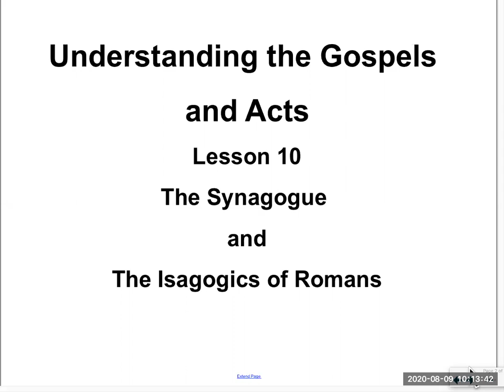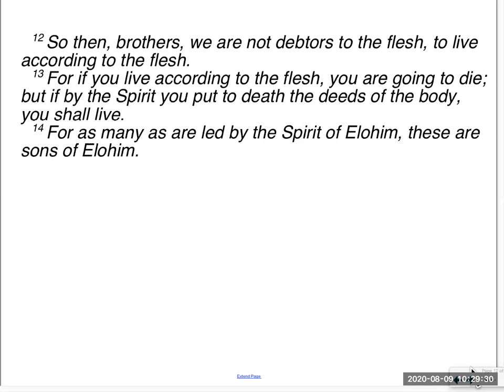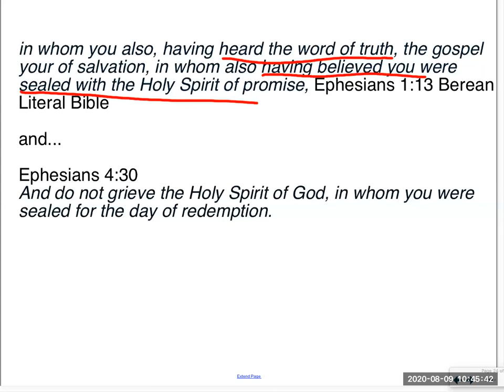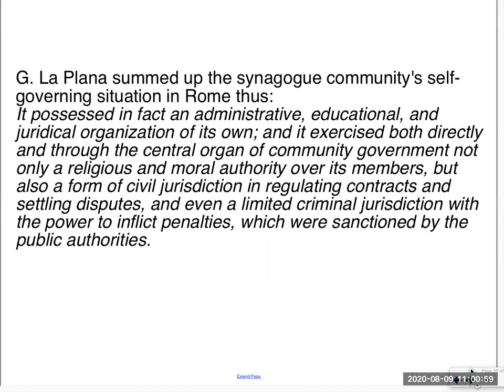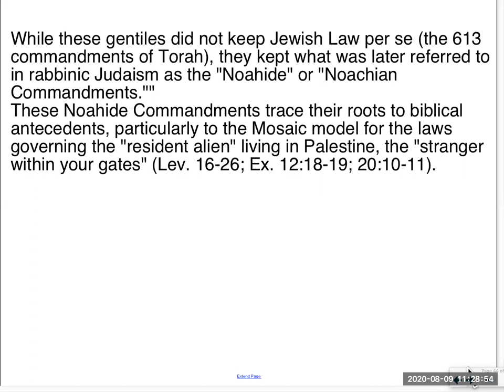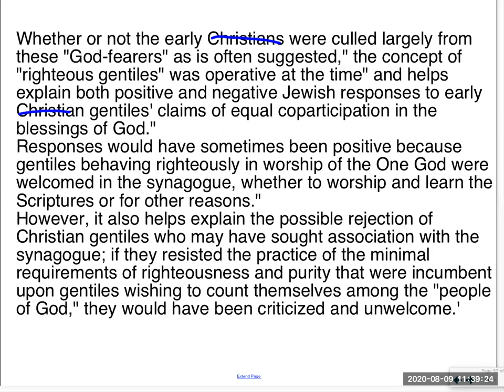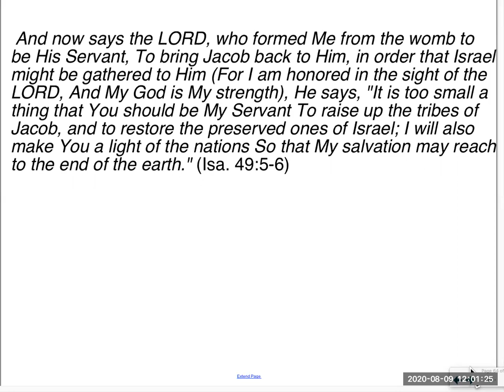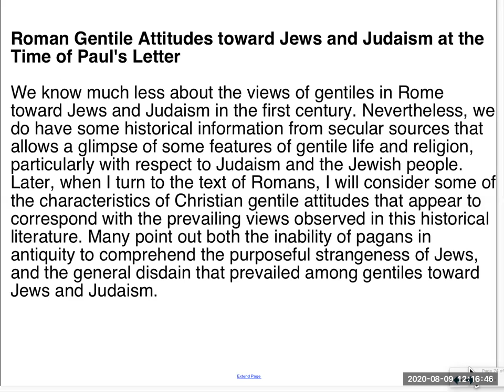Understanding the Gospels and Acts Lesson 10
In this lesson there is a brief review of Romans and a study of the Synagogue as the background for the Romans study and preparation for our look at the Gospels.  The synagogue was the center of the Jewish life throughout the Diaspora and in Judea.  Understanding it in the context of its time is key to understanding much of the "New Testament."